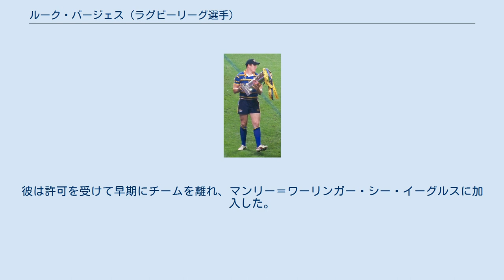ルーク・バージェス (ラグビーリーグ選手)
ルーク・バージェス（Luke Burgess、1987年2月20日 - ）は、イングランドの元プロラグビーリーグ選手である。
兄弟のサム、ジョージ、トムと同様にポジションはフォワード。
以前はスーパーリーグにてイングランドのハリクインズRLとリーズ・ライノズにてプレーし、2009年スーパーリーグ・グランドファイナルで優勝。
2011年からオーストラリアのナショナルラグビーリーグのサウスシドニー・ラビトーズ、マンリー＝ワーリンガー・シーイーグルズでプレーした後イングランドに戻り、サルフォード・レッドデビルズとカタラン・ドラゴンズでプレーした。
 1987年2月20日、バージェスはウェスト・ヨークシャー、カークリーズ、リバーズエッジで生まれた。
父マーク・バージェスはノッティンガム・シティ、ロッチデール・ホーネッツ、デューズベリー、ハンスレットでプレーしたラグビーリーグ選手であったが、筋萎縮性側索硬化症により死亡した。
母のジュリーは教員であり、豪州ベルヴュー・ヒルのスコッツ・カレッジにて勤務。
 ヘックモンドワイク・グラマー・スクールで中等教育を受け、その後プロのラグビーリーグ選手となった。
彼はデューズベリー・ムーアでジュニアラグビーをプレーし、またリヴァーズエッジのクリケットクラブにも所属した。
 スーパーリーグの優勝トロフィーを抱えるルーク・バージェス（2009年） バージェスはリーズ・ライノズにおいてプロップのポジションでプレー。
それ以前はハリクインズRLとドンカスターに期限付き移籍。
リーズにおける彼の初出場は2008年3月で、カッスルフォード・タイガーズに敗れた試合であった。
 バージェスのデビュー戦はウェルドン・ロードでのカッスルフォード・タイガーズ戦であり、リーズはこの試合に敗れた。
バージェスは彼の2戦目であるハリクインズRL戦で初トライを記録した。
2008年シーズン末、バージェスは主要専門紙ラグビーリーガー・アンド・リーグエクスプレスが提供するアルバート・ゴールドソープ新人王の第1回受賞者となった。
 2008年はわずか5試合で5トライを挙げた。
だが2009年、バージェスは28試合に出場するも、記録はサルフォード・シティ・レッズ戦での1トライのみに終わった。
 2011年6月21日、ルーク・バージェスはオーストラリアのナショナルラグビーリーグのサウスシドニー・ラビトーズと契約し、承認された。
同クラブでは兄弟のサム、トム、そしてジョージもプレーした。
 2011年シーズン、バージェスはサウスにおいて2週間以内にオーストラリアでのナショナルラグビーリーグデビューをするための登録手続きがなされた。
 2013年5月、バージェスはオーストラリアズ・ネクスト・トップモデル出場のモデル女性ヨランダ・ホジソンとの間に第1子となる娘グレイス・ルカをもうけた。
2013年8月、バージェスは兄弟4人での同時リーグ出場を果たした。
オーストラリアのナショナルラグビーリーグのクラブにおいて兄弟4人が同時にプレーしたのは、1910年のニューサウスウェールズ・ラグビーリーグにおいてレイ、ロイ、レックス、バーナードのノーマン4兄弟がシドニーのアナンデール・クラブで出場して以来であった。
 2015年、彼はアメリカ合衆国のアリゾナ州においてサウスシドニー・ラビトーズの高高度トレーニング・キャンプに参加。
彼は許可を受けて早期にチームを離れ、マンリー＝ワーリンガー・シー・イーグルスに加入した。